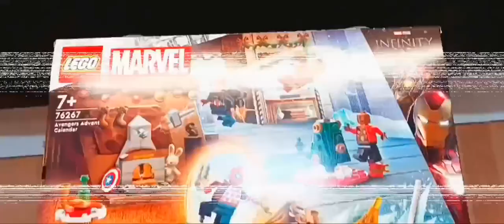It's time for the adventcalendar day:19/24 almost christmas 🎄✨️🤗